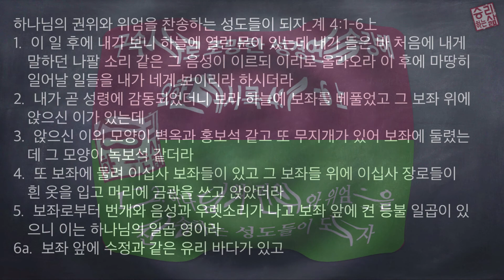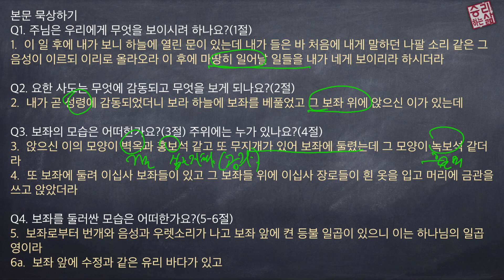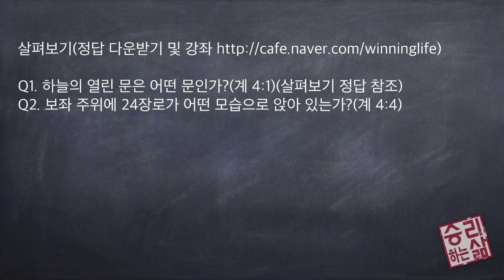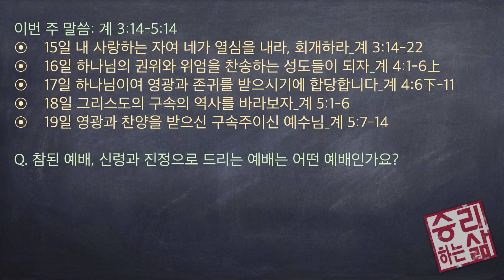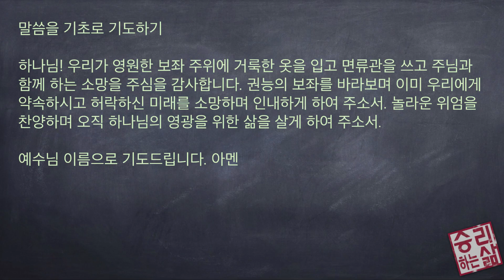[구속사로 조망한 성경연속강해] 요한계시록 12 (계 4:1-6a) [승리하는 삶]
하나님의 권위와 위엄을 찬송하는 성도들이 되자_계 4:1-6上
1.  이 일 후에 내가 보니 하늘에 열린 문이 있는데 내가 들은 바 처음에 내게 말하던 나팔 소리 같은 그 음성이 이르되 이리로 올라오라 이 후에 마땅히 일어날 일들을 내가 네게 보이리라 하시더라
2.  내가 곧 성령에 감동되었더니 보라 하늘에 보좌를 베풀었고 그 보좌 위에 앉으신 이가 있는데
3.  앉으신 이의 모양이 벽옥과 홍보석 같고 또 무지개가 있어 보좌에 둘렸는데 그 모양이 녹보석 같더라
4.  또 보좌에 둘려 이십사 보좌들이 있고 그 보좌들 위에 이십사 장로들이 흰 옷을 입고 머리에 금관을 쓰고 앉았더라
5.  보좌로부터 번개와 음성과 우렛소리가 나고 보좌 앞에 켠 등불 일곱이 있으니 이는 하나님의 일곱 영이라
6a.  보좌 앞에 수정과 같은 유리 바다가 있고